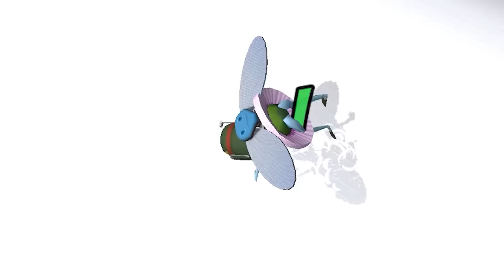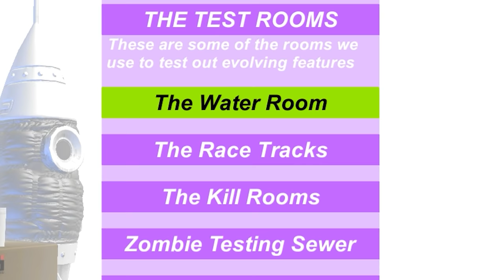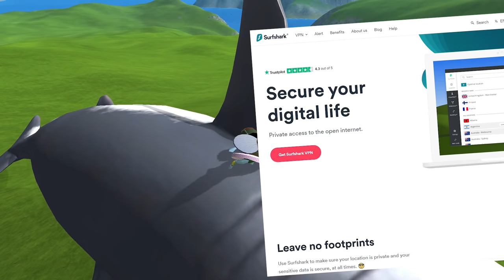We Battled the Megalodon and the Giant Alligator in Amazing Frog Multiplayer!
Welcome to Amazing Frog! This is a weird one, but apparently it's popular! SimplyChris and I hop on (get it!?!) and explore this goofy sandbox physics ragdoll game about farting frogs, explore some of the test rooms, then force the Megalodon and the Giant Alligator to fight! Enjoy!